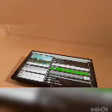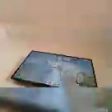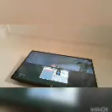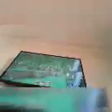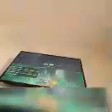السيرفر الجديد غش كرافت مع اخوي لكن جوده اعلى